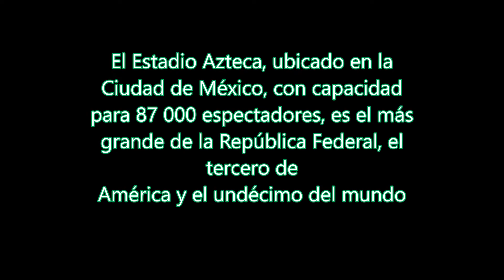Las ausencias de Carrasquilla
Sportcartagena ofrece un video dedicado al panameño Carrasquilla, del FC Cartagena